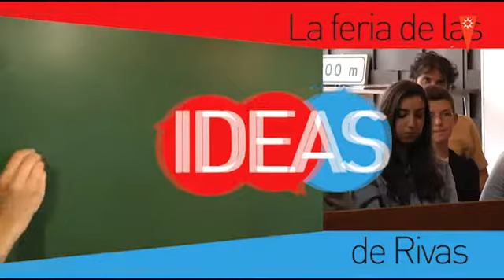Ven a La Feria de las Ideas de Rivas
La primera Feria de las Ideas de Rivas se celebra el jueves 20 de junio, de 9.00 a 14.30, en el salón de actos del Ayuntamiento de Rivas. Se trata de un espacio de encuentro para la innovación social.